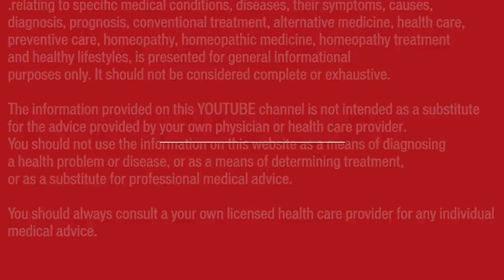चेहरे की झुर्रियाँ || Face Wrinkles | Natural Homeopathic remedies with symptoms | होम्योपैथिक उपचार